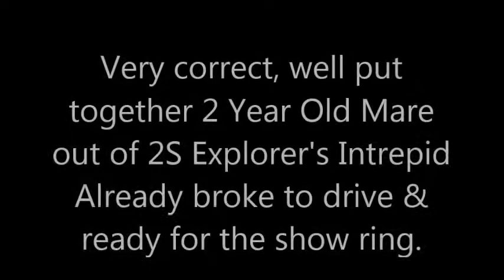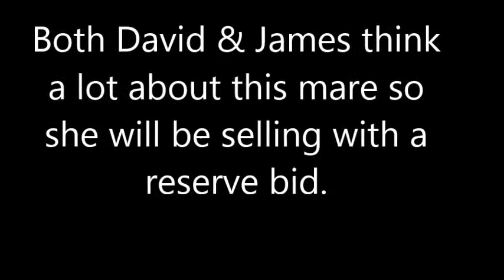Lot# 6 & Lot#7 - DLC Intrepid's Elizabeth & DLC Rose Nelly Kersten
a pair of quality half sisters that are selling in Carson's Spring Draft Horse Sale.  2 Year Old is already broke and is out of 2S Explorer's Intrepid ready for the show ring.  The 3 Year Old is 18hh+ who is correctly put together but shines as an excellent driving mare.  Lots of style, action and head set. For more information please contact David Carson, 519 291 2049.